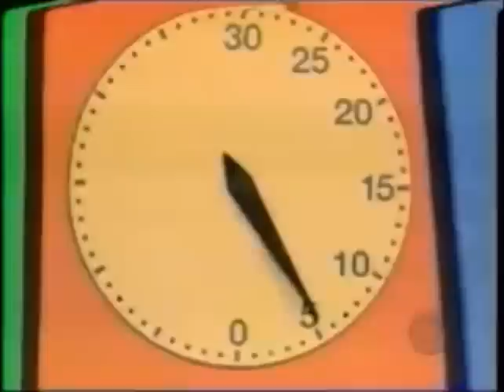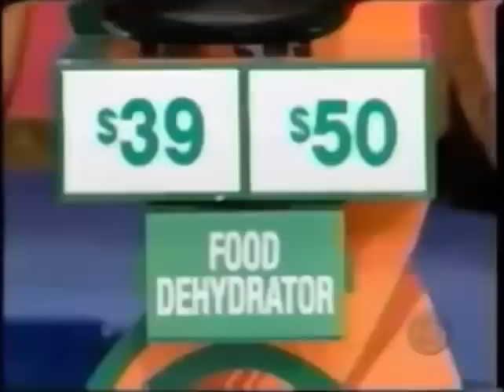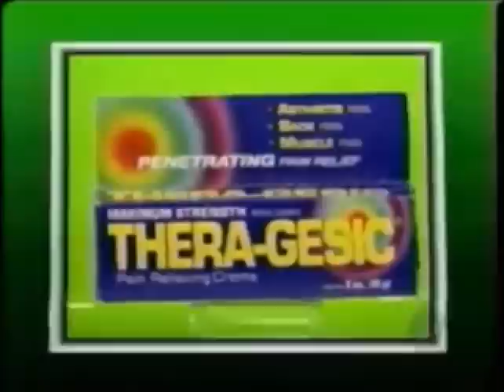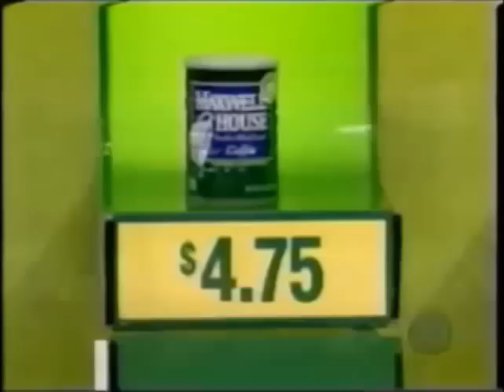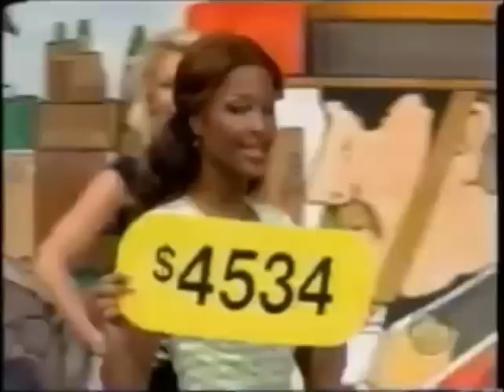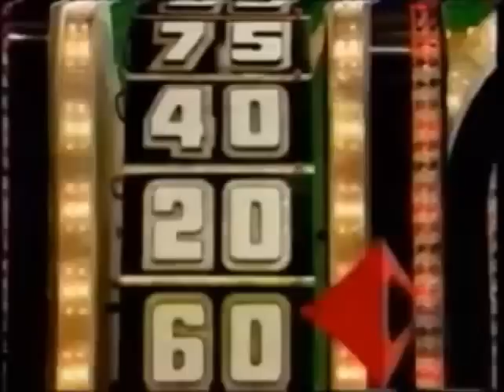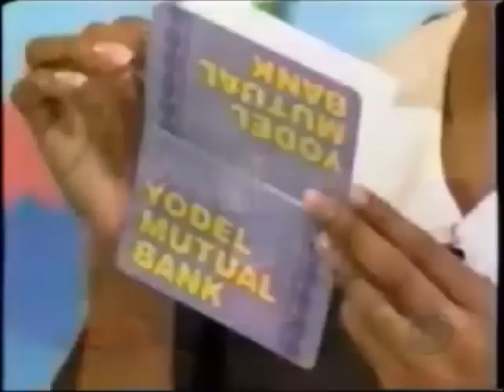The Price is Right 2-1-06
I know I have been late for the past 2 days with uploading episodes, but I have been getting ready for my second semester in college, anyhow this episode is from February 1, 2006, I do not own this video Fremantle Media does and credit goes to thewhammy83